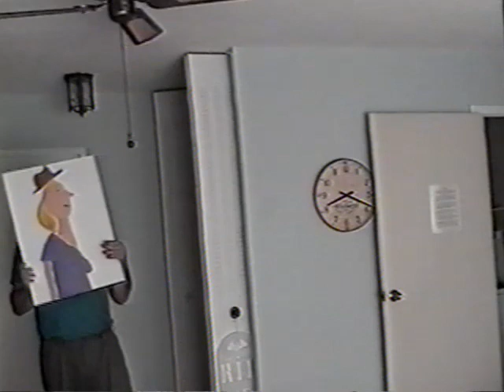Jp And Ted Going Out There